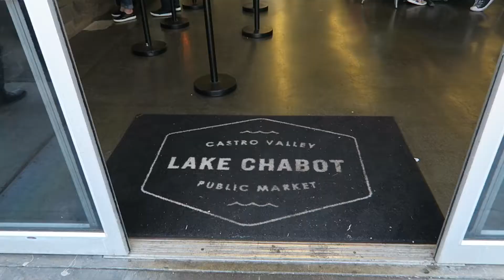Milk & Cookie Bar at Lake Chabot Public Market in Castro Valley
Travel2SanFrancisco.com provides curated guide of San Francisco in the following interest:
* Lifestyle
* Itinerary
* Food
* Business
* Escape SF
* Fashion & Beauty
* Wedding
* Real Estate